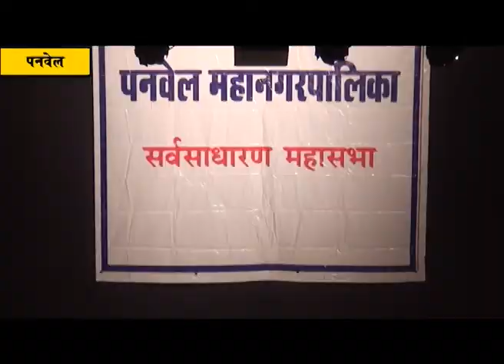पनवेल महापालिकेच्या महासभेत भाजपचे सदस्य झाले आक्रमक; नागरी प्रश्नावर प्रशासनाला धरले धारेवर